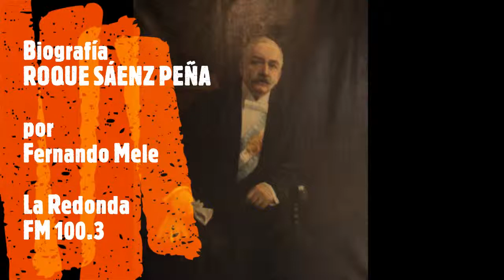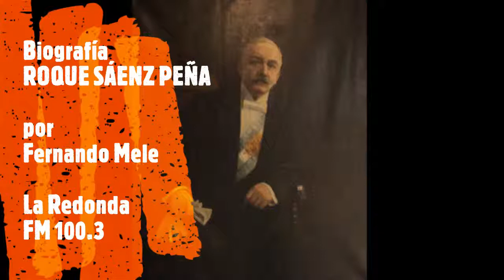Biografía Roque Sáenz Peña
Por Fernando Mele.

En Civilización y Barbarie.
La Redonda FM 100.3, La Plata, Buenos Aires, Argentina.